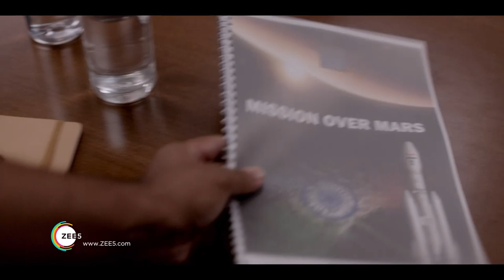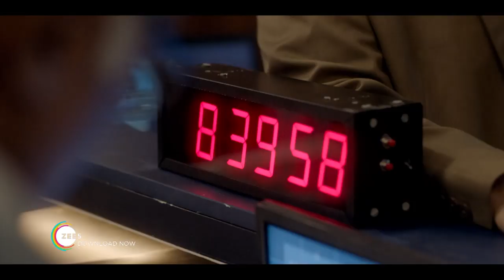M.O.M. | Mission Over Mars | The Women Behind Mission Mangal | Trailer | Coming Soon On ZEE5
Mission Over Mars is a ZEE5 Original drama series starring Sakshi Tanwar, Mona Singh, Nidhi Singh, and Palomi Ghosh. Based on real-life events, the story revolves around the incredible journey of ISRO’s team of women scientists that successfully launched India’s first satellite to Mars.